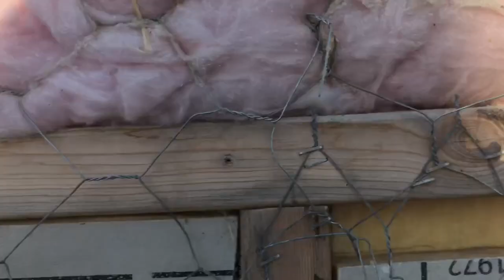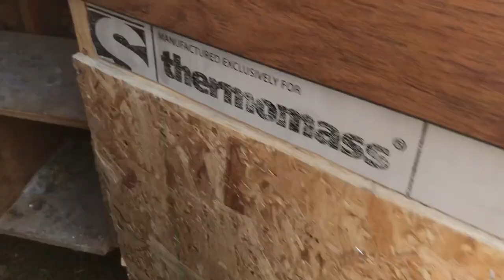Just another day on the Homestead February 23 and 24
I made two day video into one of the homestead watering the chickens and doing a shout out to my cousin Stephanie Reid who loves chickens lol. Hope you enjoy the video
Hey Subscribers if you would like to send me something like stickers please send it to my address below I'll do a video mail call and a big ol shout out!

Darren Charron
Clanwilliam, Mb
CANADA
R0J 0K0